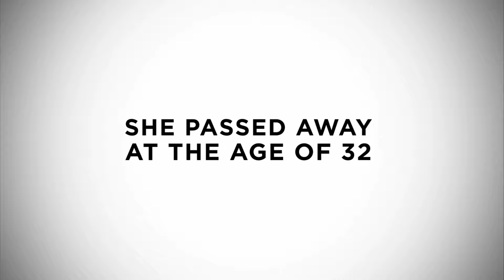Pursuit: Story of David | Week 20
4-12-16
John Gregg
"The Comeback Kid" PT 1